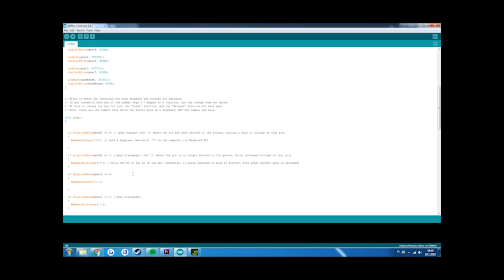The nuts and bolts of my H-shifter build.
Due to a request, I made this video explaining how the shifter works and stuff.

I didn't have any measurements as I pretty much eyeballed it throughout the build, but the base is 46cm long, 11cm wide and 1,5cm thick. The whole structure is 13cm tall, while the shifter plate is 11cm wide, 22cm long and 1cm thick. The shifter gate itself is 8cm wide and 9cm long, and the gaps range from 12mm in the middle to 15mm on the leftmost and rightmost gap with about 1cm between each gap. Grid paper is very useful when making the drawings to get the measurements right.  The rocking system is 13cm long and 4cm wide and it's 6cm above the base.

Confirmed working on Euro Truck Simulator 2 and Dirt Rally.